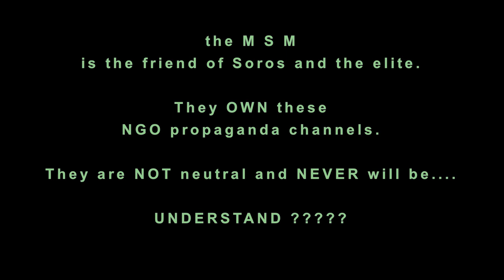Is Open Borders Society a human trafficking organized crime organization?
Behind nearly every refugee influx there is one ALWAYS popping up. George in the Box .Are the organizations of nazi George Sores the mob?